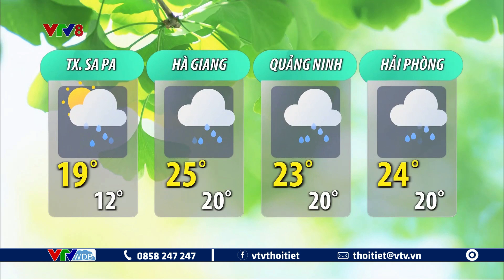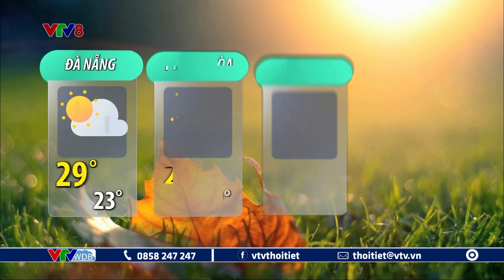Dự báo thời tiết du lịch 7 ngày tới từ ngày 8 đến ngày 14/2/2023 | VTVWDB